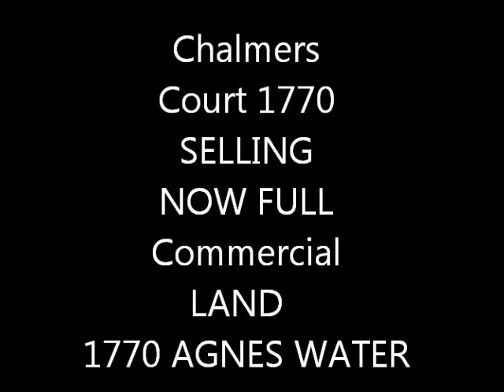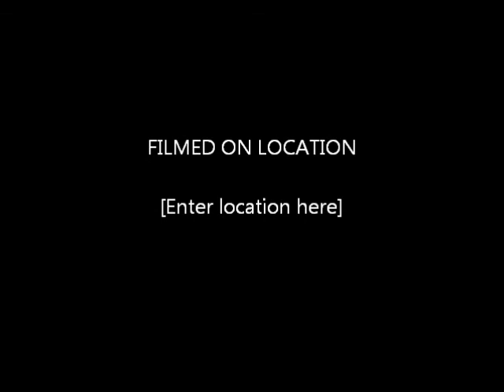CHALMERS COURT Selling NOW AGNES WATER 1770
Commercial land with house minutes to Agnes Water Beaches
James White 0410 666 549